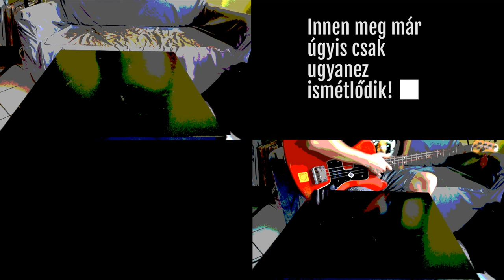Jó érzésű ütése a nyárnak (Queens Of The Stone Age Cover)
Ha véletlenül nem értetted volna, miről énekel Josh Homme, akkor segítünk! A Feel Good Hit Of The Summer című sláger magyar verziója, minimál hangszerelésben.

Kövess minket a Facebookon!